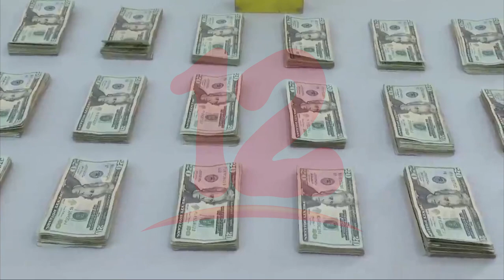Noticias12Nicaragua Incautan en Nicaragua más de 38 mil dólares al narcotráfico